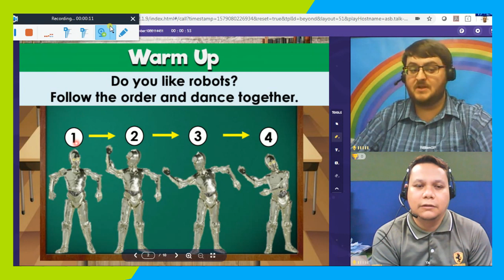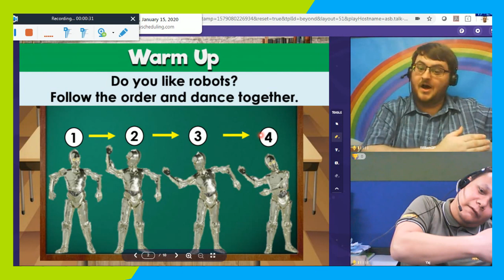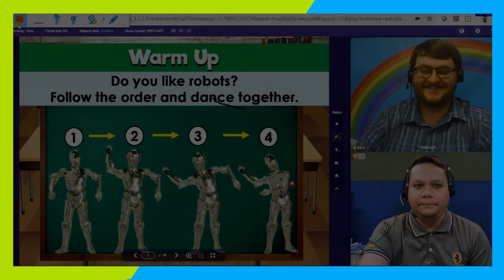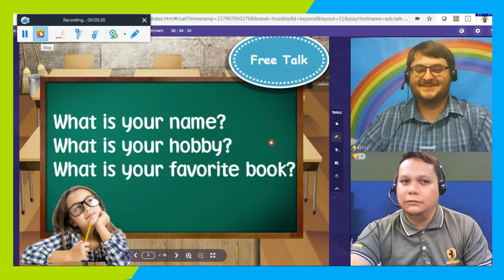ESL Teaching Expectations vs Reality That Makes Us Crazy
WackyWednesday Sometimes what we dream before the actual teaching does not really happen in our actual class. Teacher William and Team Leader Yaj show us situations we've definitely been in during our online classes. We wish you more patience, Teachers! Look at it as a funny moment instead of a fail.

At First Future, you never have to worry when things get out of control. We support you! Teach comfortably at home.

Interested in teaching online? If you would like to join them and thousands of other Teachers from around the world earning extra income online then apply You can message us on any of our social media accounts to learn more!
The First Future Education YouTube channel is the home for all First Future Education videos.

We feature the latest content from the First Future Digital Content Team and other great clips about onlineteaching.